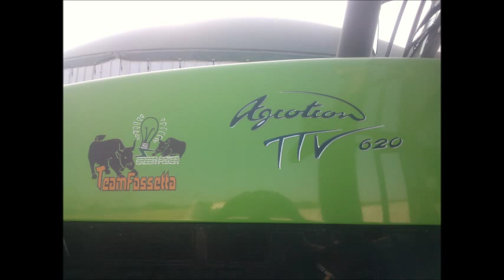Corn Silage 2013 Biogas Plant "S.A.FOSSETTA"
Insilato Mais presso Biogas S.A. "FOSSETTA" Mason di Piombino Dese Padova